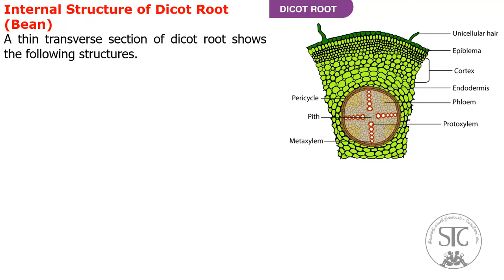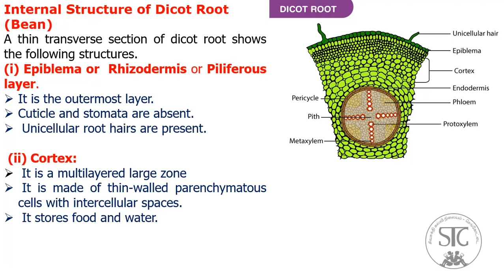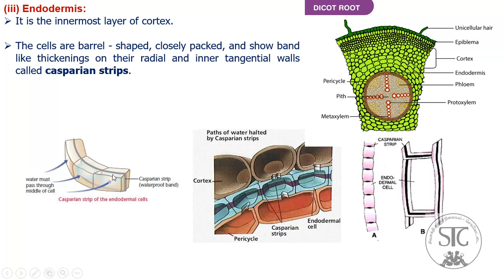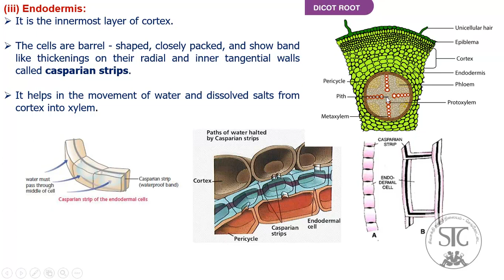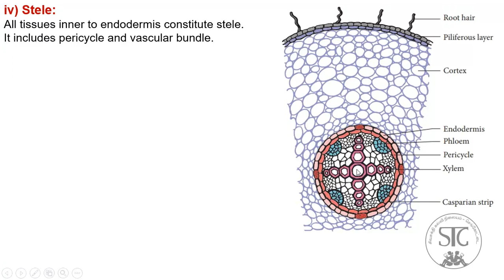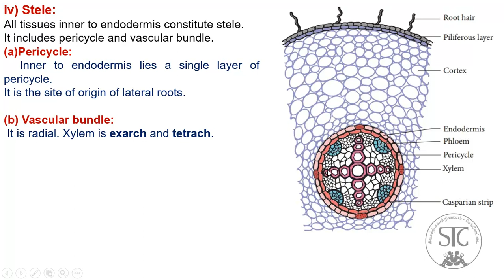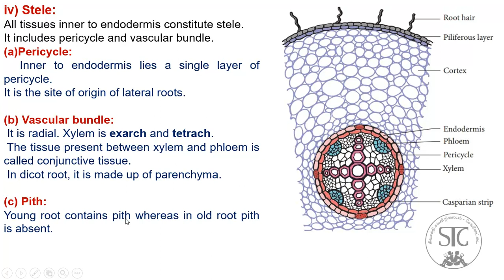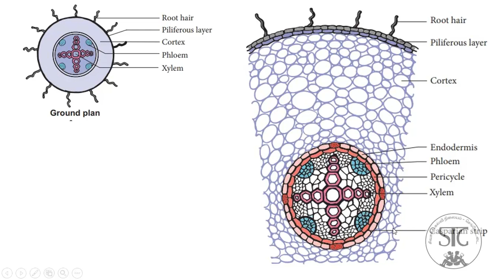10 Science * Unit 12.3 * Internal structure of dicot root (Bean)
This video is prepared for Tamilnadu Samacheer Kalvi 10 std students. It is explained in Tamil with suitable diagrams